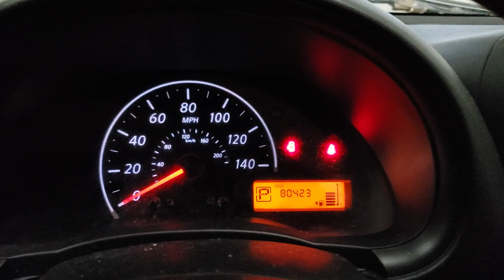FOR SALE - 19K1563 - 2012 Nissan Versa - 1.6L